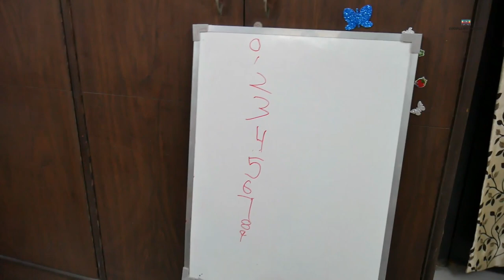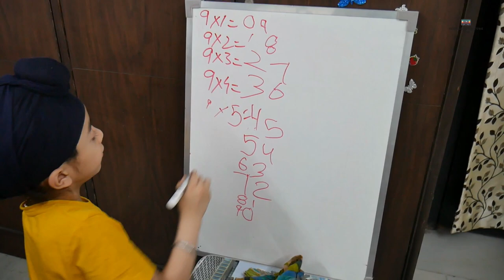Going out in Lockdown @singhatwork7299 | Easy Maths Table learning technique | Family vlog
Video# 153

02-May-2021

Me and brother @singhatwork7299 went out during Delhi's Lockdown.

Empty roads- Best we can notice in Delhi.

Went for an urgent work.

Arsh learned a maths trick, which I learned from Mummy.

Baat Paate ki continues.

Full on Masti chal rahi hai.
Home Family vlogs as Stay Home and Stay Safe.

We have upgraded our Setup, to bring High Definition Experience for our Viewers!!

Equipment used-

1. Sony ZV1
2. Panasonic Lumix G7
3. MI Poco F1
4. Mic- Rode Video Micro

Staying true to our Commitment. Promise Accomplished!!

Must Watch!!

Dear Viewers- Stay focused, stay positive & happy during these times.

We are continuously trying to bring exciting content for our viewers!!

Keep supporting ❤

Stay glued for more fun!!